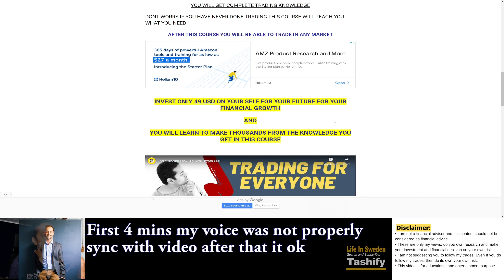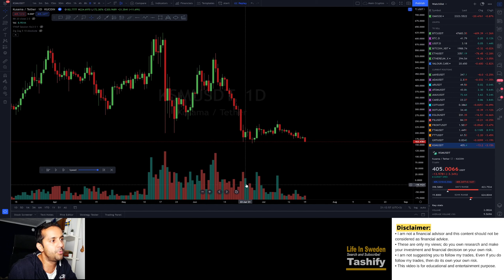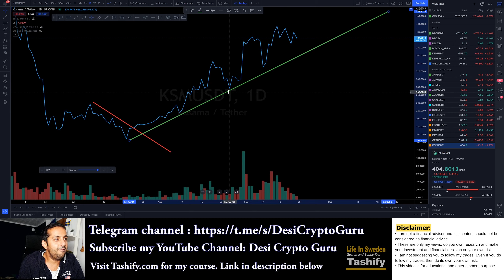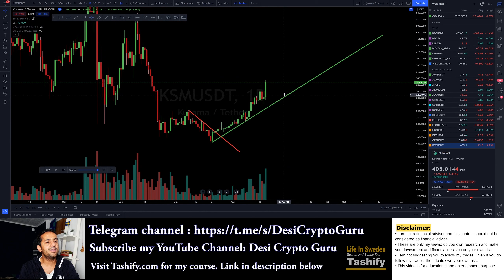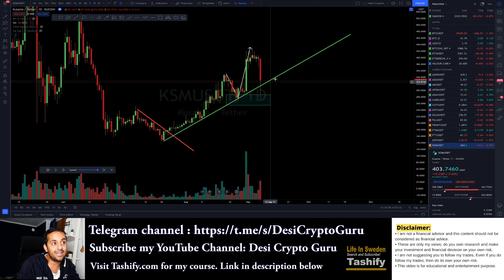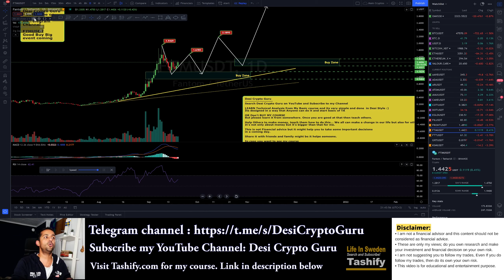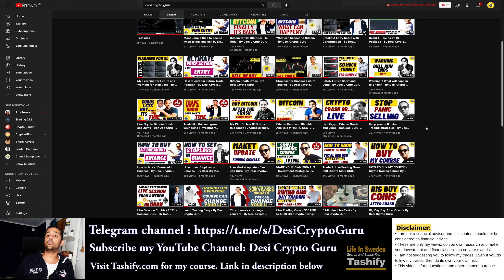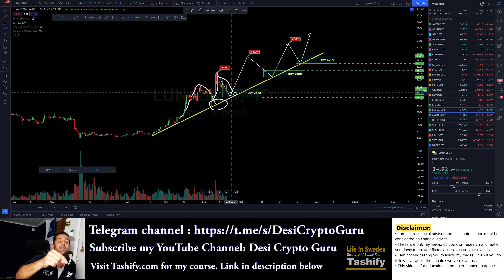SEEK LOO Easy Crypto Trading Strategy - The ONLY TA You Need for BULL RUY- By Desi Crypto Guru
Easy Crypto Trading Strategy - The ONLY TA You Need for BULL RUY- By Desi Crypto Guru. The easiest strategy for Swing trading in Crypto.

BUY MY COURSE
Simple Trading Course for everyone
I develop this course for beginners and believe me once you practice it the price you are paying for the course. you can make it in one trade :)

BIG INVESTMENT OPPORTUNITY
Grow your investment from 300 USD to 100,000 USD in approximately 4 to 5 years.
Consider is like a Kameeti where you have to just start once and then the system will earn the next Kameeti for you

• I am not suggesting you to follow my trades, Even If you do follow my trades, then do its at your own risk.